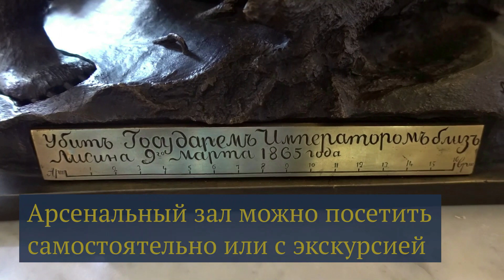Арсенальный зал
Арсенальный зал - сердце Гатчинского дворца. Самое просторное помещение создано архитектором Романом Кузьминым в середине XIX века, и с тех пор было одним из любимых мест представителей императорской фамилии.
Во время оккупации Гатчины в 1941-44 годах на месте Арсенального зала нацисты устроили гараж. В послевоенное время здесь разместились производственные помещения института «Электронстандарт».
Реставрационные работы начались в 2011 году.
Для гостей музея-заповедника «Гатчина» Арсенальный зал открыт 25 мая 2021 года.